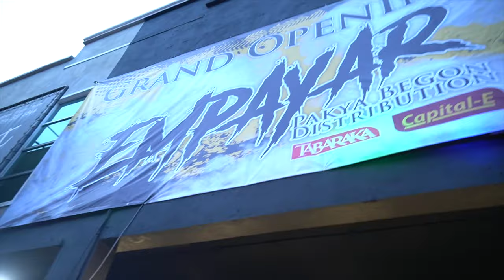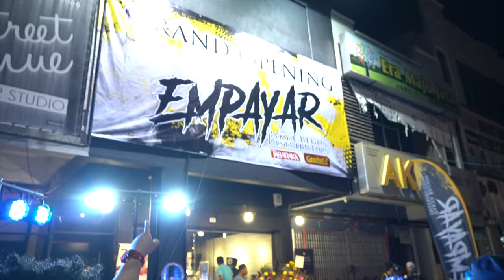Kemeriahan Pembukaan Empayar Pak Ya Begon Manjung Perak Vlog #6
Salam semua .. pada tanggal 16 September 2019 , wak bersama team CGO telah sampai ke Manjung , Perak demi grand opening empayar pak begon.

Fuh meriah habis. Korang tengok la video nie sampai habis. Tak larat wak nak tulis panjang2 kat sini.

Untuk pengetahuan semua - Kedai Vape Empayar Pak Ya Begon ini merupakan cawangan yang ke 4 kalau tak silap wak la. Kedai yang baru nie sebenarnya membawa fungsi sebagai pemborong dan juga menjalan aktiviti runcit barangan vape & liquid.

So bagi reseller / pekedai yang baru yang nak dapatkan stok vape especially dibahagian Perak sanun boleh contact Empayar Pak Ya Begon seperti di bawah :